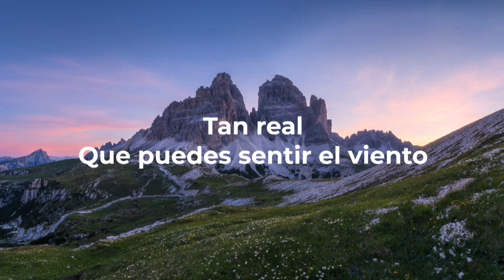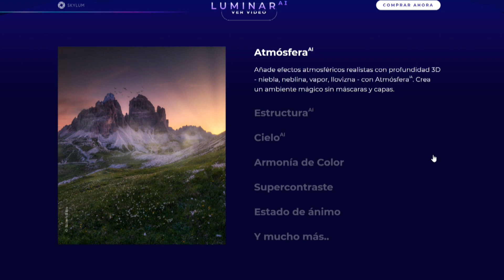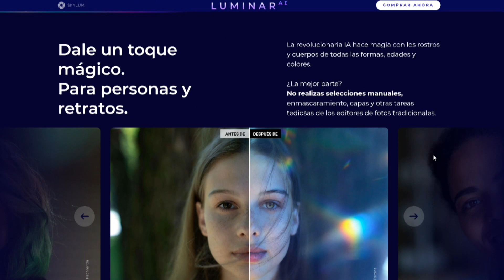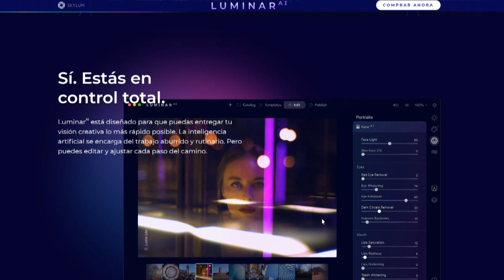Una nueva IA de diseño que cambia el panorama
Maldicion Mario te muestra esta nueva plataforma de edición de fotos, llamada Skylum, que te permite cambiar, por completo y sin photoshop, la iluminación de la misma.

Si queres conocer un poco más sobre esta IA, entra a